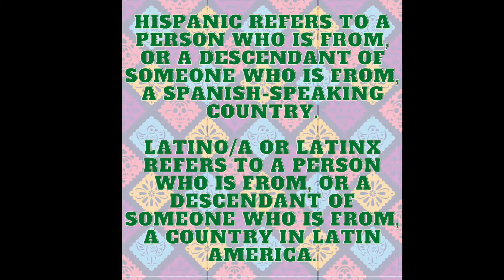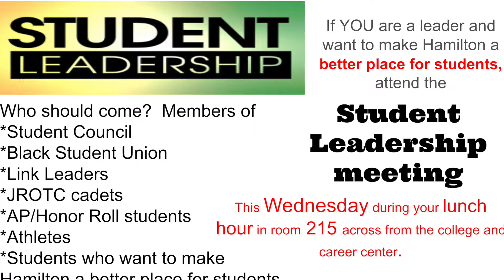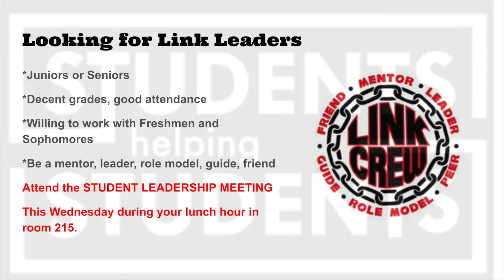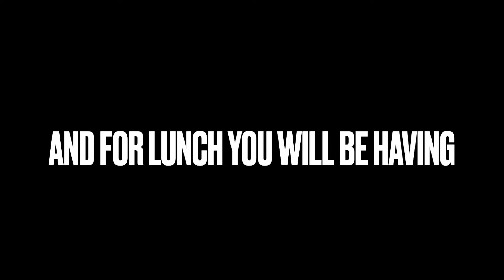The Morning Show September 20th 2021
The Morning Show September 20th for Alexander Hamiltonn High School in Milwaukee, WI.